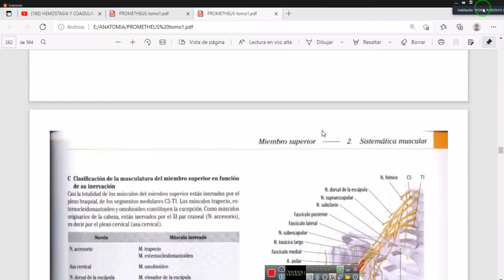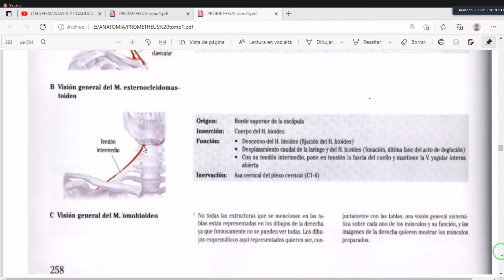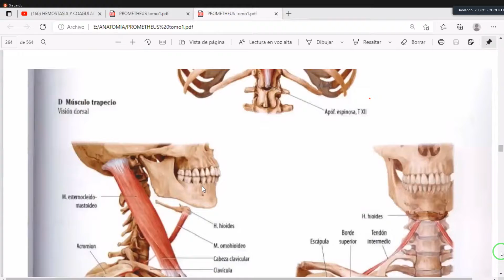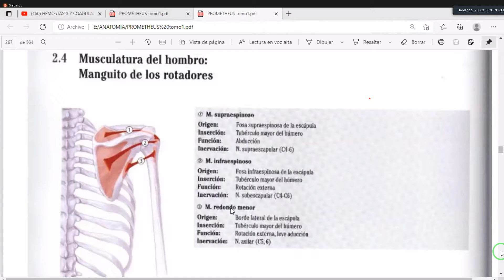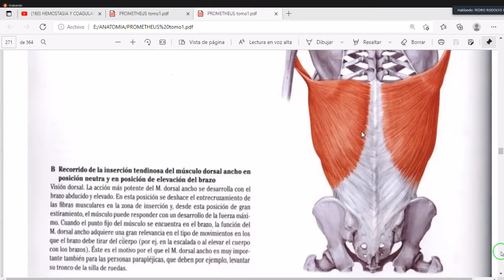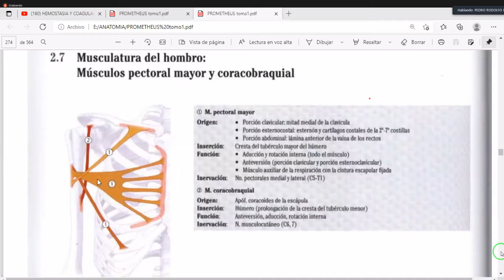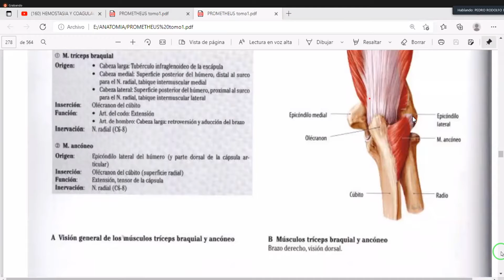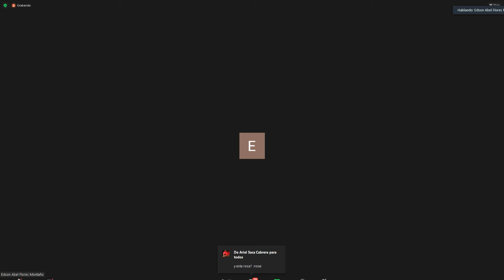Clase 32 - Miología de Miembros Superiores (Parte I)